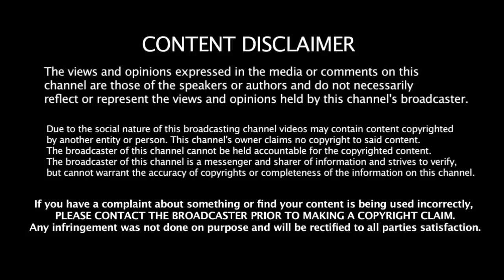World Cup - காயத்தால் வெளியேறும் முக்கிய வேகப்பந்து வீச்சாளர் இந்திய அணிக்கு மேலும் சிக்கல் | India